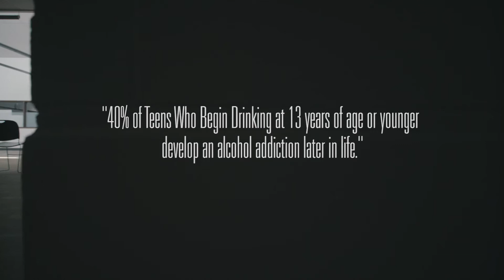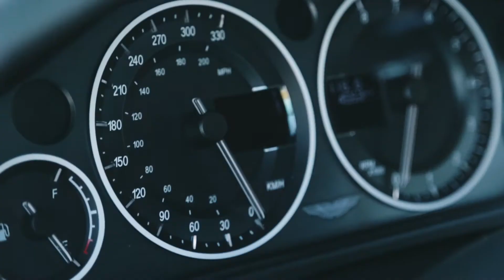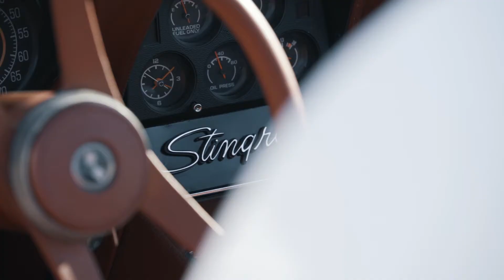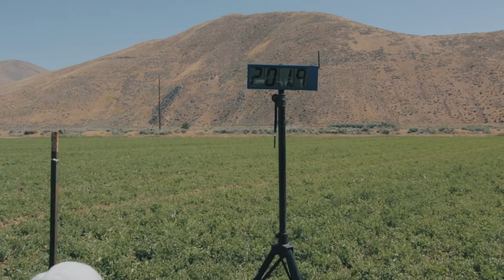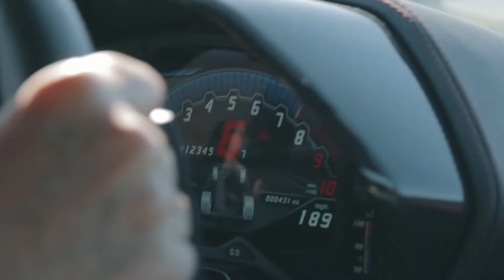The Sun Valley Road Rally 2017 // Official Film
We were honored to create this video for The Drug Coalition's The Sun Valley Road Rally 2017. With a massive team effort, we were able to complete this in time for the fundraising event that same night. The Drug Coalition is doing so much to empower youth to make strong choices that lead to a healthy and full life. Make sure to stick around and see some of the world’s most breathtaking cars catch top speeds of over 200mph in Sun Valley, Idaho!